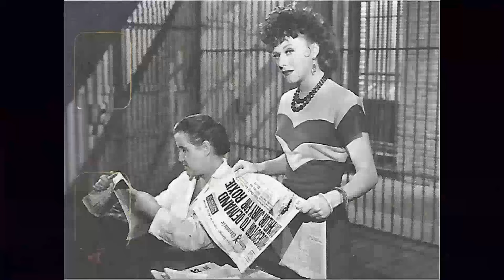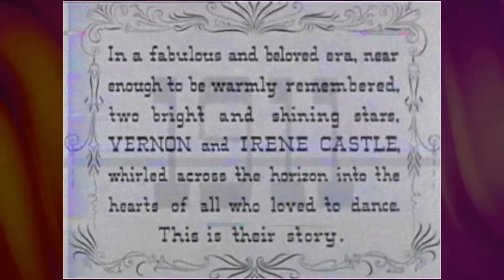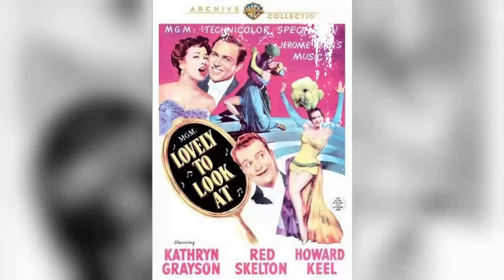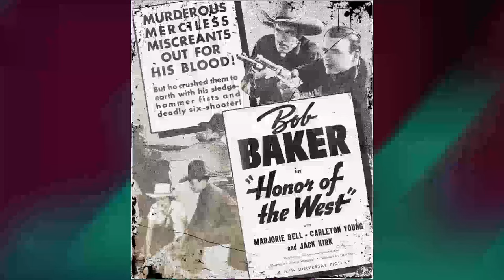A Classic Barely Anyone Remembers: The Story of Vernon and Irene Castle Movie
Fred Astaire as Vernon Castle
Ginger Rogers as Irene Castle
Edna May Oliver as Maggie Sutton
Walter Brennan as Walter
Lew Fields as Lew Fields
Etienne Girardot as Papa Aubel
Janet Beecher as Mrs. Foote
Rolfe Sedan as Emile Aubel
Leonid Kinskey as Artist
Robert Strange as Dr. Foote
Douglas Walton as Student Pilot
Clarence Derwent as Papa Louis
Sonny Lamont as Charlie
Frances Mercer as Claire Ford
Victor Varconi as Grand Duke
Donald MacBride as Hotel Manager
Buzz Barton as Undetermined Secondary Role
Max Barwyn as Waiter - Cafe de Paris
Brooks Benedict as Stockbroker
Joe Bordeaux as Undetermined Secondary Role
Eugene Borden as Frenchman
Lynton Brent as Mechanic
Mary Brodel as Irene's Girlfriend
Don Brodie as Stage Manager at Benefit
Neal Burns as Undetermined Secondary Role
Marge Champion as Irene's Girlfriend
Tom Chatterton as Announcer at Benefit
Willis Clare as Undetermined Secondary Role
Frank Coghlan Jr. as Boy in Montage
James Conaty as Man in Montage
Armand Cortes as Wardrobe Man at Benefit
Adrienne D'Ambricourt as French Landlady
Roy D'Arcy as Actor in 'Patria'
Hal K. Dawson as Man in Balcony in Fields Audience
Dick Dennis as Singer
Elspeth Dudgeon as Lady Bolton
Dick Elliott as Train Conductor
Frank Faylen as Adjutant
Billy Franey as Undetermined Secondary Role
Jack Gargan as Soldier in Nightclub
Dorothy George as Undetermined Secondary Role
Jack George as Orchestra Conductor - Paris
Wesley Giraud as Newsboy at Train Station
Eleanor Hansen as Irene's Girlfriend
Neal Hart as Undetermined Secondary Role
Ethel Haworth as Irene's Girlfriend
Russell Hicks as Colonel
Leyland Hodgson as British Sergeant
George Irving as Colonel's Aide
Ida May Johnson as Undetermined Secondary Role
Tiny Jones as Lady in Revolving Door
Jacques Lory as French Cab Driver
Dorothy Lovett as Undetermined Secondary Role
Max Lucke as Frenchman in Hotel
Hugh McArthur as Undetermined Secondary Role
David Mcdonald as Army Pilot
Louis Mercier as French Singer
John Meredith as Army Pilot
Frank Mills as Frank - Stage Manager at Benefit
Bruce Mitchell as Movie Director
Edmund Mortimer as Nightclub Customer
Leonard Mudie as British Officer
Esther Muir as Undetermined Secondary Role
Emmett O'Brien as Drag Dancer at Benefit
Frank O'Connor as Undetermined Secondary Role
Milton Owen as Recruiter
Bill Patton as Undetermined Secondary Role
Steve Pendleton as Adjutant
Jack Perrin as Undetermined Secondary Role
Joe Polosci as Newsboy at Train Station
Russ Powell as Man in Hair-Cutting Montage
Fred Reinhold as Undetermined Secondary Role
Jack Richardson as Old Man in Montage
Jean Sablon as Piano Specialty
Jean Stevens as Undetermined Secondary Role
Kay Sutton as Girl with Stockbrokers
Fred Sweeney as Streetcar Conductor
D.H. Turner as Undetermined Secondary Role
Ellinor Vanderveer as Guest with the Grand Duke
Theodore von Eltz as Undetermined Secondary Role
Poppy Wilde as Guest with the Grand Duke
Allen Wood as Flower Delivery Boy on Bus
William Worthington as Man Reading Newspaper
Lillian Yarbo as Mary - Claire's Maid